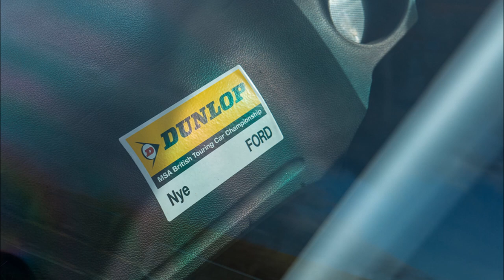MOTORBASE BTCC FOCUS .MAGAZINE PHOTOSHOOT ,PICTURE DIARY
a selection of pictures put together from our photoshoot a few years ago , i actually thought i had put this up but must have forgotten oh, anyway here they are,full credit goes to Ade Brannan of ABcarpix.com